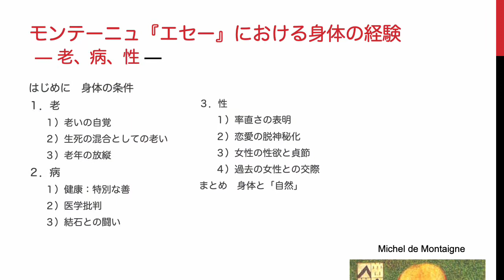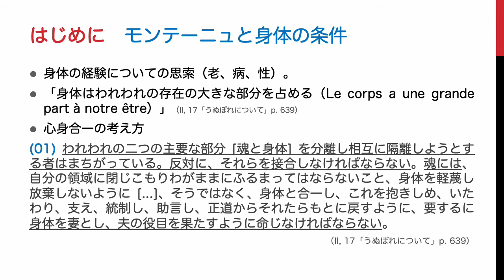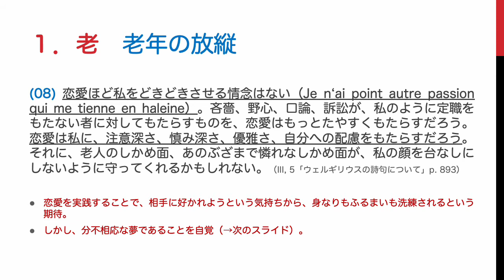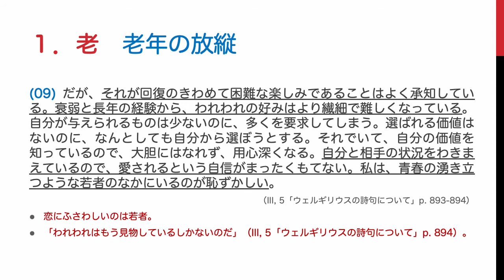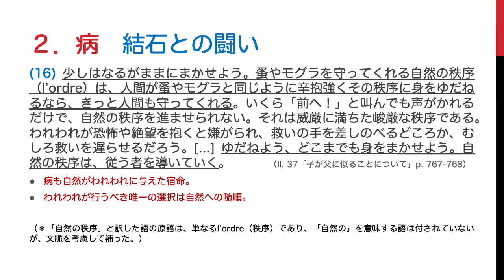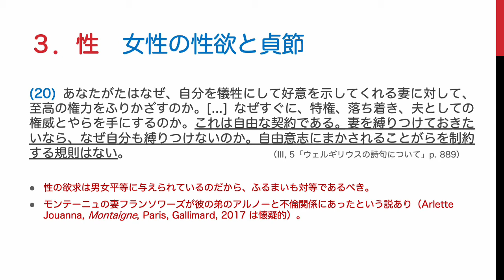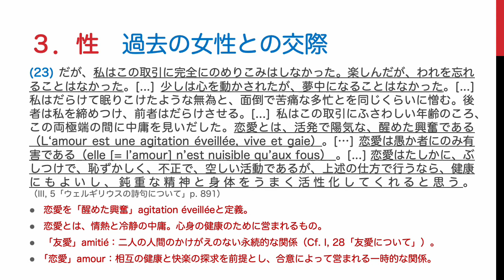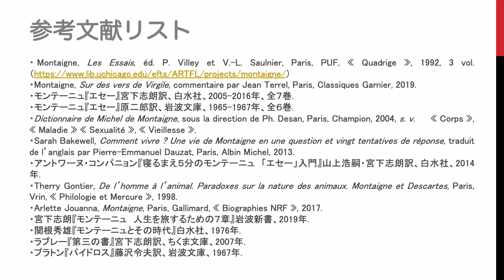モンテーニュ『エセー』における身体の経験 老、病、性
大阪大学文学部　哲学講義／グローバル・ユーロ思想史
山上浩嗣